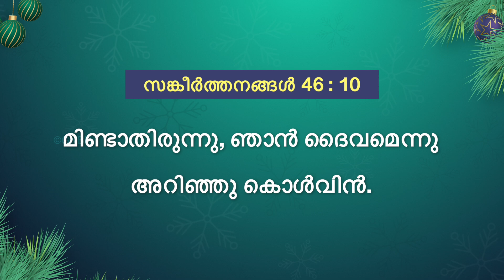യേശുവിനോടൊപ്പം നടക്കുക | സഹോദരൻ മോഹൻ സി. ലാസറസ് | ഡിസംബർ 28 | Malayalam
Jesus R0ed0eems
Trivandrum
695033